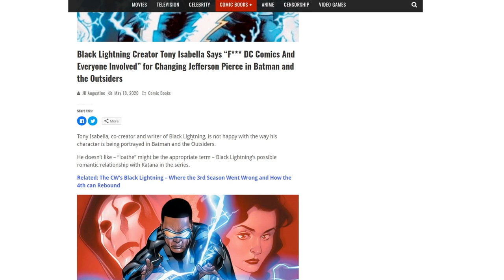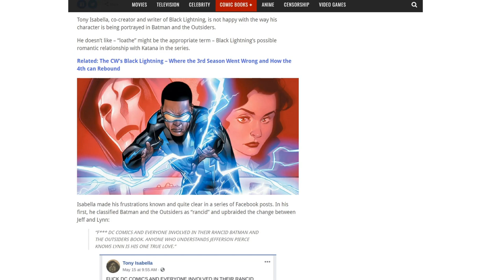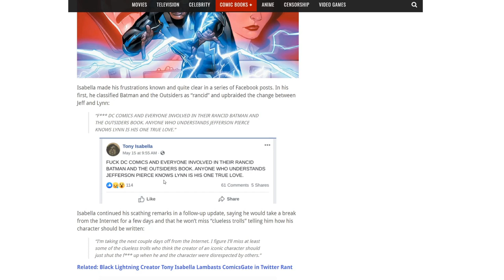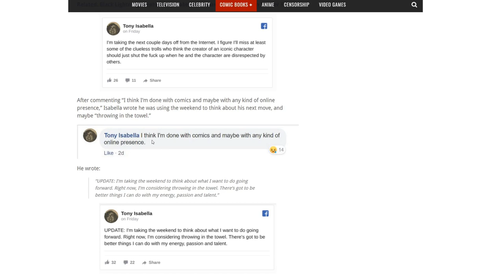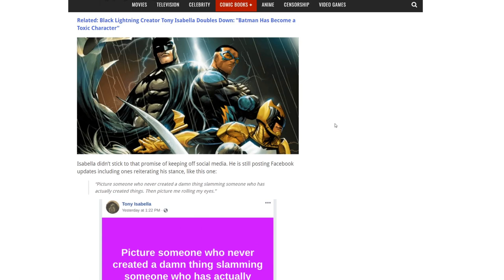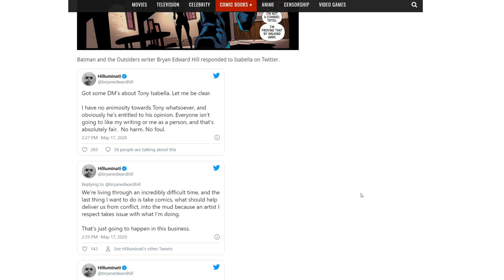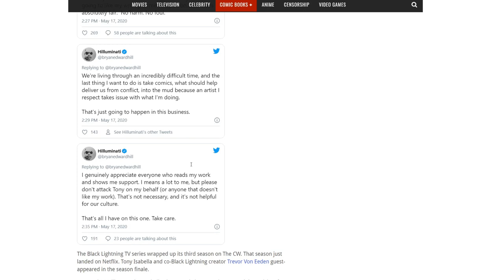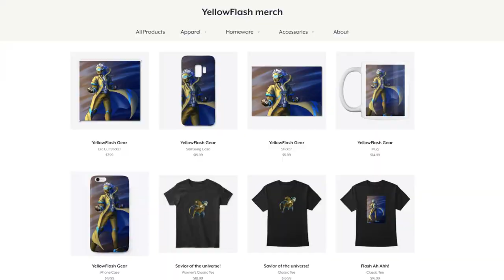DC Comics creator of Black Lightning has a complete MELTDOWN! Demands people bow before him!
Tony Isabella, the creator of DC Comics Black Lightning is having a meltdown on social media right now! He is upset about where the book Batman and the Outsiders is going, and is acting like a complete back about it.